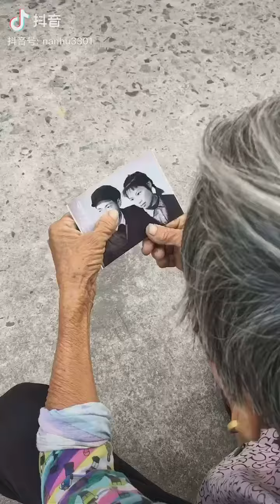Drawing in the rock portrait of the son of Grandma#